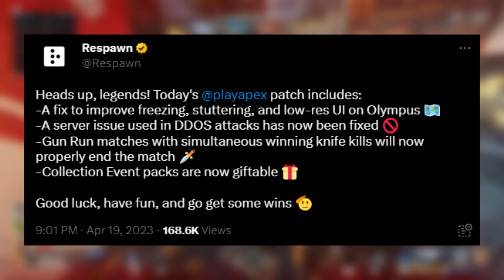You Can Get These Gifts Now...